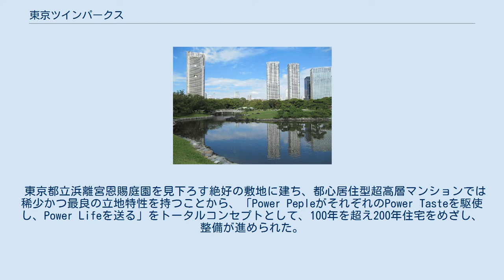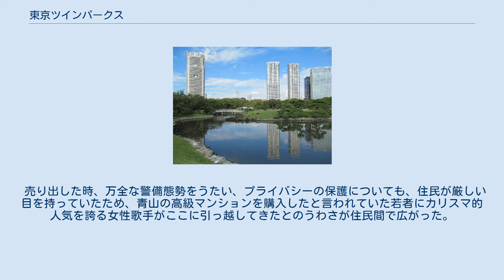東京ツインパークス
東京ツインパークス（とうきょうツインパークス）は、東京都港区東新橋一丁目の汐留地区（汐留シオサイト）内にあるツインタワー超高層マンションである。
 東京都と民間企業が一体となって複合都市の創出を目指し取り組んだ再開発事業の一環で建設された共同住宅である。
プロジェクト名は汐留D南街区マンション（汐留D4プロジェクト）であった。
 東京都立浜離宮恩賜庭園を見下ろす絶好の敷地に建ち、都心居住型超高層マンションでは稀少かつ最良の立地特性を持つことから、「Power PepleがそれぞれのPower Tasteを駆使し、Power Lifeを送る」をトータルコンセプトとして、100年を超え200年住宅をめざし、整備が進められた。
ツインタワーであるが、建築基準法上は1棟の建物となっている。
 外観は墨色や白に近い灰色といったモノトーンの配色とすることで、高層オフィス群の中にあっても協調できるデザインとした。
 セキュリティー、ラウンジやフィットネスクラブなど共用施設を充実させ、総戸数は1,000戸。
最多価格帯は7000万円台で最高価格は6億円。
3分の1以上は1億円を超えていた。
 売り出した時、万全な警備態勢をうたい、プライバシーの保護についても、住民が厳しい目を持っていたため、青山の高級マンションを購入したと言われていた若者にカリスマ的人気を誇る女性歌手がここに引っ越してきたとのうわさが住民間で広がった。
しかし、そのような事実はなかった。